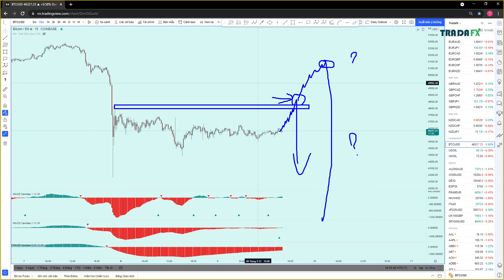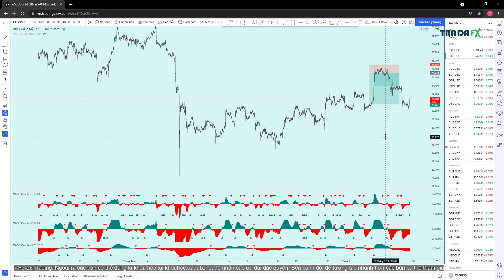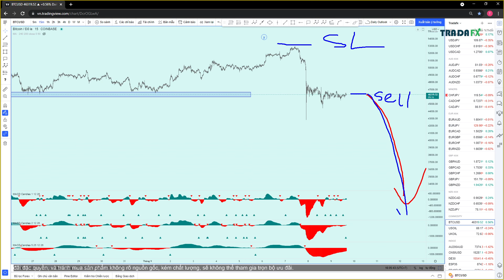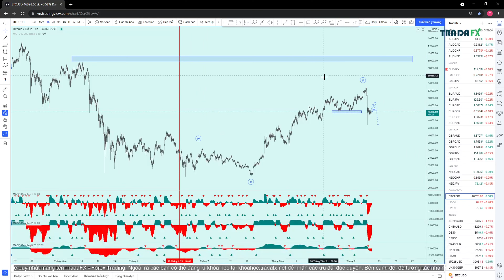Nhận định Bitcoin - BTC - USDT - BTC/USDT (09/09/2021)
Nhận định Bitcoin - BTC - USDT - BTC /USDT (9/9/2021)

Chúng ta đã xác nhận thị trường xu hướng giảm có thể để hình thành và trong video tôi sẽ cập nhật nhanh một vài điểm chính để bạn có thể theo dõi diễn biến của Bitcoin .

Chúc các bạn có một ngày giao dịch thật nhiều thành công, xin chào và hẹn gặp lại ở video lần sau.

► ĐỪNG QUÊN...

✪ DANH SÁCH VIDEO BÀI HỌC FOREX HỮU ÍCH ✪

Các bạn có thể xem video theo từng hạng mục để tiện theo dõi hơn, và tốt nhất nên xem theo thứ tự từ 1 - 4 mà Tradafx đã đề xuất nhé:
1. Kiến thức cơ bản
2. Phân tích kỹ thuật
3. Kinh nghiệm giao dịch
4. Chiến lược giao dịch

@Video này là sản phẩm trí tuệ của team Tradafx tại kênh youtube duy nhất mang tên TradaFX - Forex Trading. Các bạn có thể re-up thoải mái nhưng vui lòng ghi rõ nguồn. Xin cám ơn.